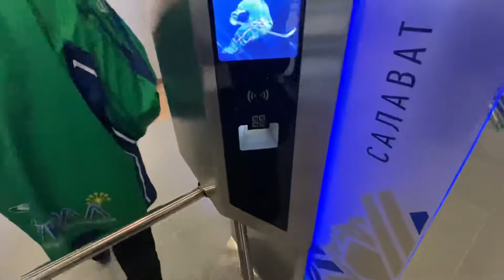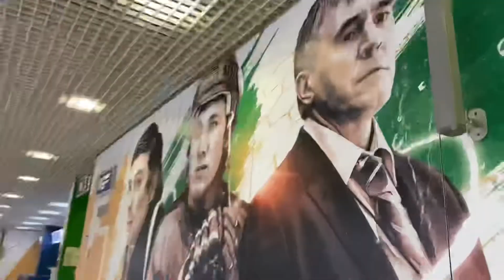Влог от 27.09.2022. впервые на хоккее в этом сезоне | игра Салават Юлаев – Акбарс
Долгожданное событие сентября – поход на ЗЕЛЕНОЕ ДЕРБИ. Нечасто бываю на хоккее, чтобы воочию посмотреть на любимую команду, но вчера открыла для себя сезон аренных матчей Акбарса.

Насладимся вместе захватывающей атмосферой хоккея?